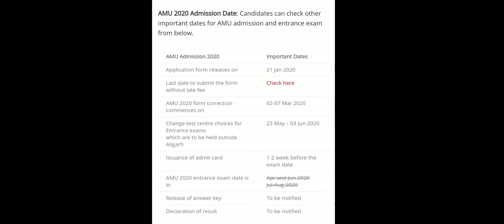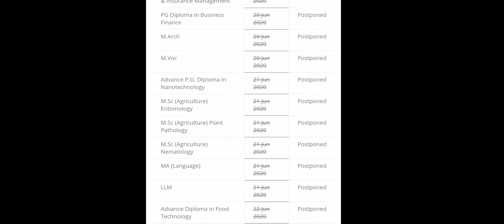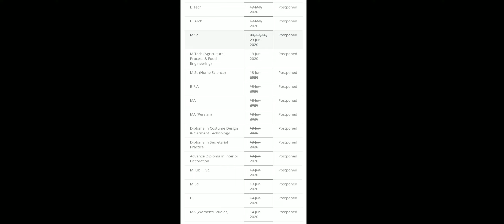Aligarh Muslim University Entrance Exam 2020 kab hoga | Aligarh Muslim University admission 2020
amu entrance exam for class 11 2020 date,
amu entrance exam date,
amu entrance exam for class 6 2020,
amu entrance news,
amu entrance book,
amu entrance bsc,
amu entrance book for class 11,
amu entrance book for class 9,
amu bsc entrance exam paper,
amu b tech entrance exam 2020,
amu ba entrance question paper,
amu b.com entrance question paper,
amu b.com entrance exam preparation,
amu b.ed entrance 2020,
amu b.tech entrance exam,
amu entrance exam for b.com,
amu b.ed entrance syllabus,
amu b.a hons entrance syllabus,
amu entrance class 11,
amu entrance coaching,
amu entrance class 9,
amu class 11 entrance question papers,
amu class 11 entrance preparation,
amu class 9 entrance paper 2020,
amu class 6 entrance question paper,
amu class 9 entrance paper 2018,
amu entrance date,
amu entrance date 2020,
amu bsc entrance exam date 2020,
amu 11th entrance exam date 2020,
amu class 9 entrance exam date,
amu msc entrance exam date 2020,
amu phd entrance exam date 2020,
amu entrance exam kab hoga,
amu entrance exam for class 11 2020 kab hoga,
amu b.e entrance exam,
amu entrance form 2020,
amu entrance for class 11,
amu entrance exam for class 11 2020,
amu entrance exam for class 9 2020,
amu entrance exam for class 11 2020 preparation,
amu entrance exam for bsc 2020,
amu ma geography entrance paper,
amu bsc hons entrance syllabus,
amu ba hons entrance syllabus,
amu bsc hons entrance exam paper,
amu entrance kab hoga,
amu ba hons entrance paper,
amu ma history entrance papers,
amu ka entrance exam kab hai,
amu ka entrance exam kab hoga,
amu ka entrance exam kab hai 2020,
amu knowledge entrance test,
amu ba llb entrance syllabus 2020,
amu ba llb entrance,
ba llb amu entrance syllabus,
amu ba llb entrance exam 2020,
amu foreign language entrance exam,
amu law entrance question paper,
amu ba llb entrance book,
amu llm entrance,
amu mba entrance exam,
amu m tech entrance papers,
amu msc zoology entrance paper,
amu mba entrance exam preparation,
amu msc chemistry entrance papers,
amu ma urdu entrance paper,
amu ma english entrance question paper,
amu msc botany entrance paper,
amu m.ed entrance exam 2020,
amu bsc nursing entrance exam 2020,
amu entrance exam news,
entrance exam of amu 2020,
amu entrance paper,
amu entrance preparation,
amu entrance paper for class 11,
amu entrance preparation for class 11th,
amu entrance paper class 9th,
bsc amu entrance paper 2019,
class 11 amu entrance paper 2019,
bsc amu entrance paper 2020,
amu entrance question paper for class 9,
amu entrance question paper for class 11,
amu entrance question paper 2019,
amu 11th entrance question paper 2019,
amu bums entrance question paper,
amu entrance sample paper for class 6 pdf,
amu entrance syllabus for class 9,
amu entrance syllabus 2020 class 11,
amu entrance sample paper for class 9 pdf,
amu entrance sample paper class 11,
amu entrance syllabus for class 11,
amu entrance sample paper for class 9 pdf download,
amu entrance test date,
amu entrance test · 2020,
amu entrance test for class 11th,
class 9th amu entrance test paper,
amu b tech entrance exam 2019,
amu entrance update,
amu university entrance exam 2020,
amu entrance exam update,
amu university entrance exam 2019,
amu admission without entrance,
amu xi entrance 2020,
amu bcom entrance previous year paper,
amu ba entrance previous year paper,
amu msc zoology entrance exam syllabus,
amu entrance 11th 2020,
amu 11th entrance exam 2020,
amu class 11 entrance,
class 11 amu entrance paper,
amu class 11 entrance preparation science,
amu class 11 entrance syllabus,
amu class 1 entrance paper,
amu 1 class entrance syllabus,
class 9 amu entrance 2019,
amu entrance exam 2020 kab hoga,
amu phd entrance 2020,
amu 6 class entrance syllabus,
amu 6th class entrance exam date,
amu class 6th entrance syllabus,
amu 6 class entrance date,
amu class 6 entrance preparation,
class 6 amu entrance syllabus,
amu class 9 entrance paper 2019,
amu 9 class entrance syllabus,
amu class 9 entrance exam,
amu class 9 entrance preparation,
amu class 9 entrance, aligarh muslim university campus,
aligarh muslim university medical college,
aligarh muslim university protest,
aligarh muslim university news,
aligarh muslim university admission,
aligarh muslim university admission process,
aligarh muslim university admission 2020 class 9,
aligarh muslim university arabic department,
aligarh muslim university aman dhattarwal,
aligarh muslim university bsc,
aligarh muslim university biography,
aligarh muslim university b tech,
aligarh muslim university b.ed entrance syllabus,
aligarh muslim university ba llb entra